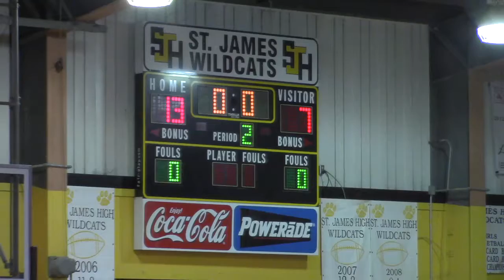3 17 18 121